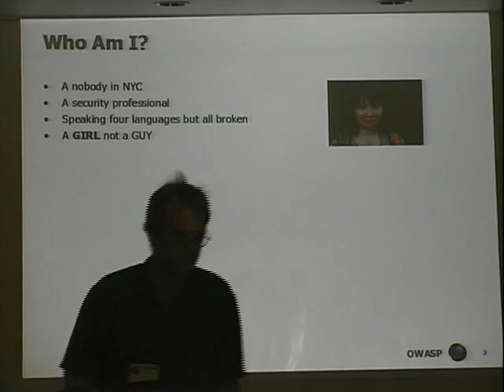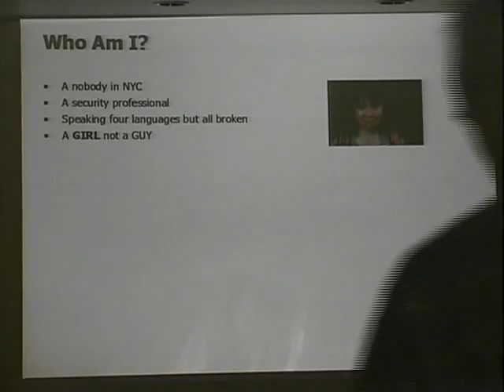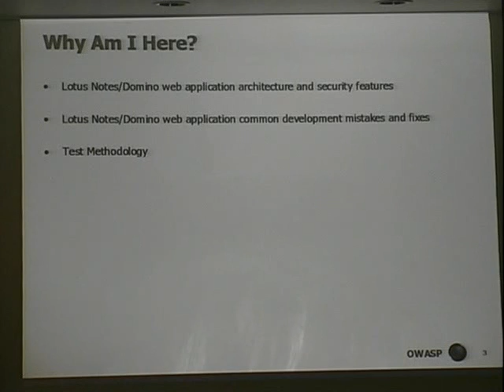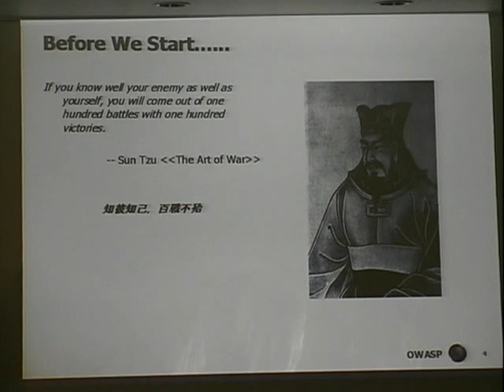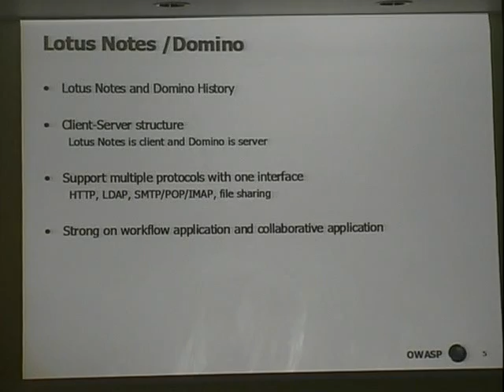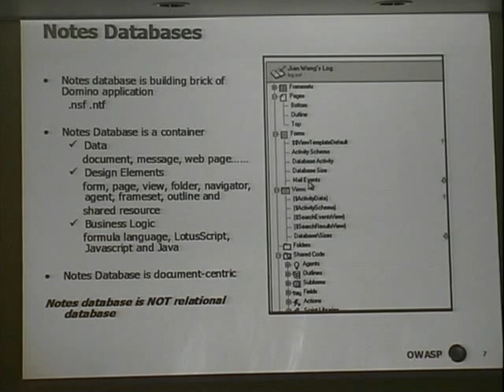Owasp5034 Part1 - LOTUS NOTES AND DOMINO WEB APPLICATION SECURITY, w/ Jian Hui Wang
LOTUS NOTES AND DOMINO WEB APPLICATION SECURITY, with Jian Hui Wang. Domino application has unique architecture and development methodology compared with the mainstream applications. This talk will brief Domino web application architecture and security features. It also covers common security mistakes made by developers and the solutions, which include authentication, authorization, session management, configuration management and input validation. In addition, the testing methodology on Domino application will be introduced as well. Jian has been working as security professional for six years and has more than 12 years experience in IT and worked as Unix Admin, DBA and Programmer. She is currently working in internal security team of a consulting company and is responsible for security architecture and security validation of applications. Jian is also holding Master degree of computer science. --- Recorded at the Open Web Application Security Project NYC Conference on Sep 25, 2008 â Content produced Get Involved Today!